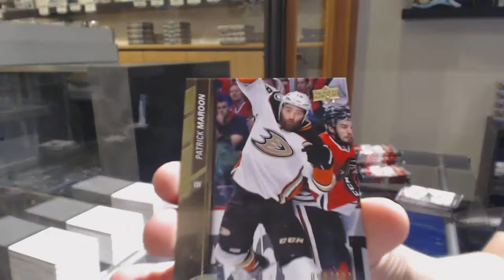15-16 UD Series 1 & 15-16 UD Series 2 Hockey 2 Box Break - C&C GB #11,168